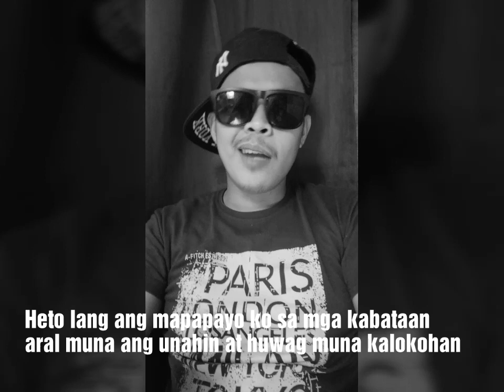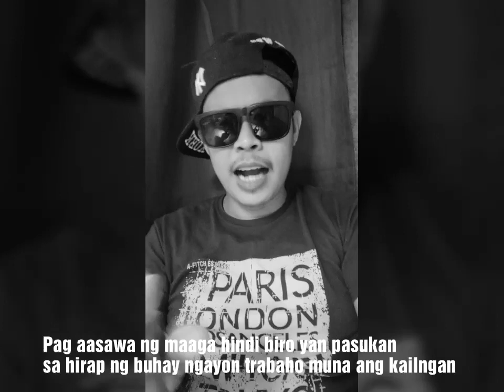BATANG AMA - NEW.LIFE.CREW DORIA xONIGUMO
PARA TOH SA MGA MAAGANG NKAPAG ASAWA,  NA KAHIT MAAGA MAN SILA NAGING AMA OR INA AY HINDI SILA SUMUKO AT ITINAGUYOD ANG KANILANG PAMILYA. FAMILY IS LOVE